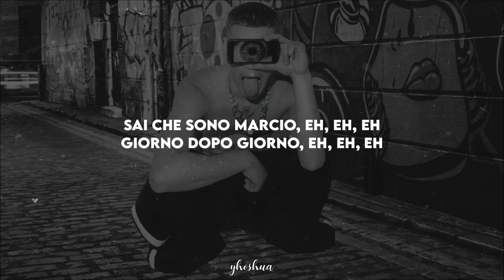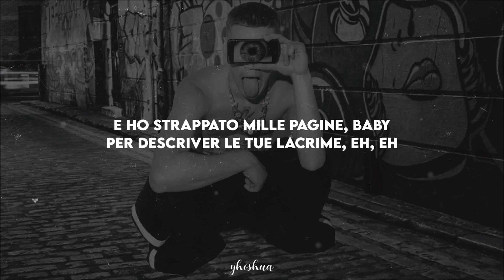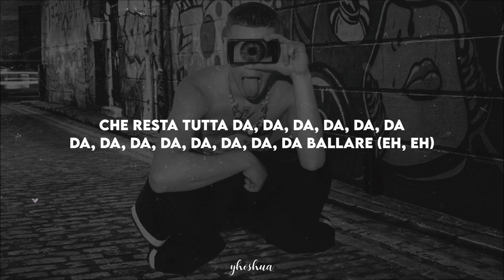blanco - notti in bianco (testo)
💬 "notti in bianco" è il singolo che ha lanciato Blanco tra gli artisti più ascoltati. è un brano dove pop, punk e rap si fondono fino a creare uno stile particolare, che oggi rende il giovane rapper tra i più originali e riconoscibili.